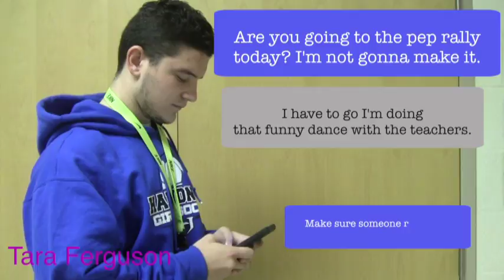text message Tara Fergsuon